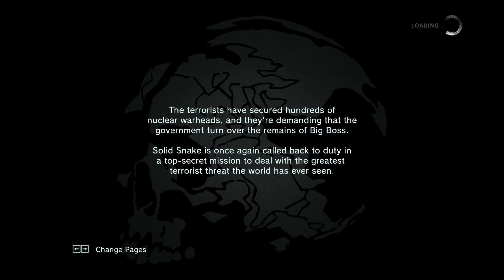MGSV Ground Zeroes - Solid Snake's Deja-Vu [Foxhound Ghost/All Scenes/Hard/S-rank]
Solid Snake skin run
- No Alerts
- No kills/knockouts/hold-ups
- All scenes recreated